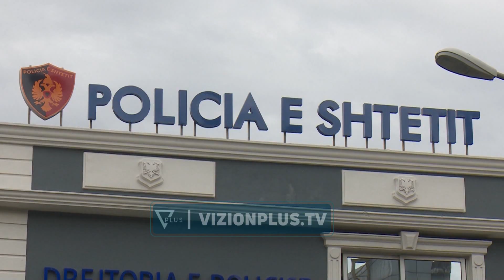Blinin vota në Tiranë në favor të një partie politike, një në pranga dhe një nën hetim - Vizion Plus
Policia e Tiranës ka arrestuar një 52-vjeçar, i akuzuar për blerje votash. Ai është Kristo Agalliu, ndërkohë në gjendje të lirë po hetohet 61-vjeçari Agron Duro. Sipas policisë, Agalliu është filmuar teksa po bisedonte në telefon me koordinatorin e partisë së lirisë në kuçovë, të cilit i premtonte se do i sillte vota kundrejt shumave të parave. Sipas bisedës, pazari i votave ishte 150 mijë lekë të vjetra, ku 50 mijë do të përdoreshin për karburant.